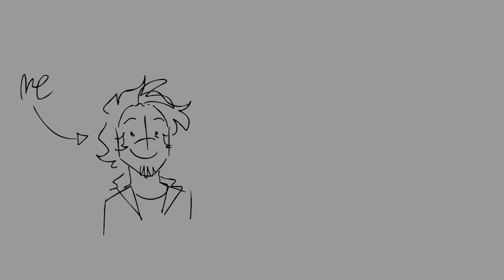i love my husband || duet / ocs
so i saw this video on tumblr and felt the need to animate for it

the characters are Star and Scott, and the husband is Cee. this is just accurate to the characters entirely and i love it. i also made this in like an hour and 30 min. idk why i cant do other animations in this short of time